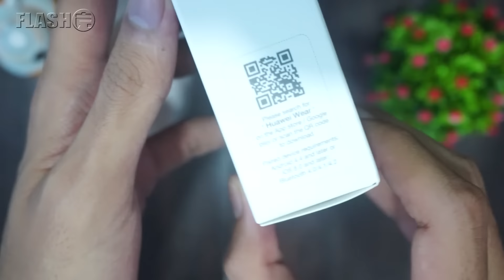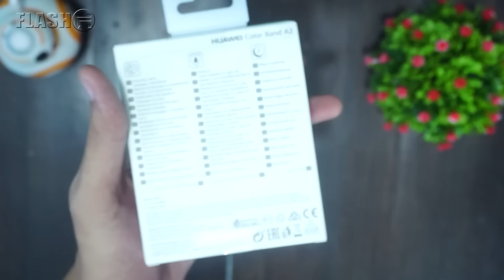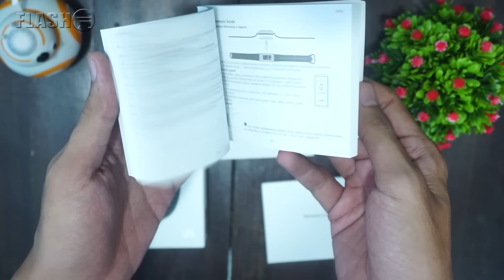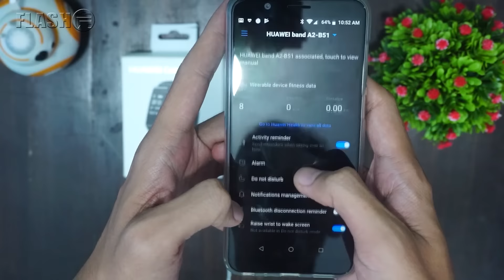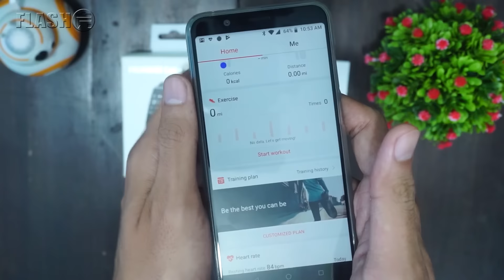PARAH GILAK CUMAN 200RBAN!!! Unboxing Smartband Huawei Color Band A2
Ternyata bisa awet sampai 7hari lebih..!!